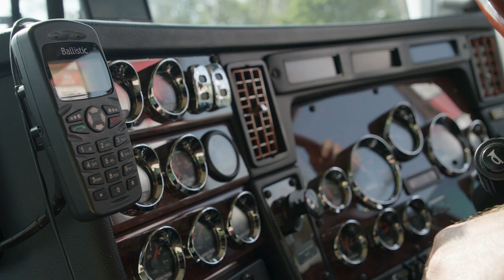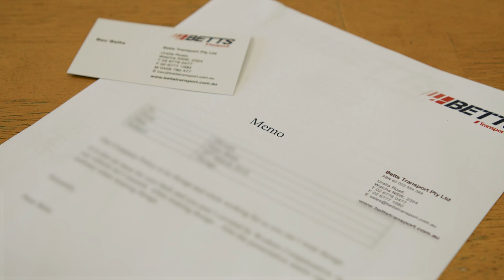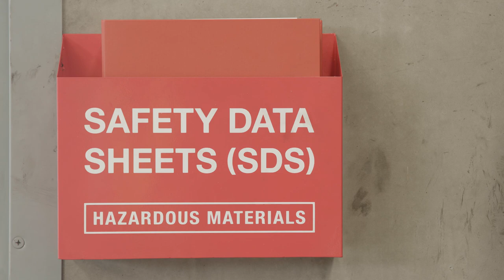Consultation @ Work - Betts Transport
Betts Transport is a family owned and operated road freight transport business. With a largely mobile workforce, it can be challenging getting the right safety information to the workers. Watch this video to find out how Betts Transport does workplace consultation.